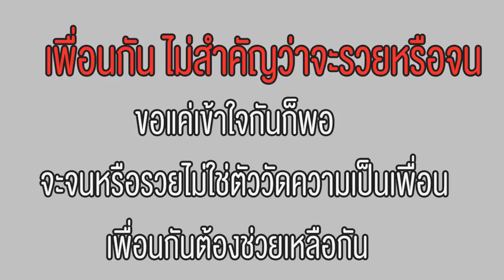เพื่อนขี้อวด ทำ iPhone12 หาย หนังสั้น ฟิล์ม น้องฟิวส์ Happy Channel